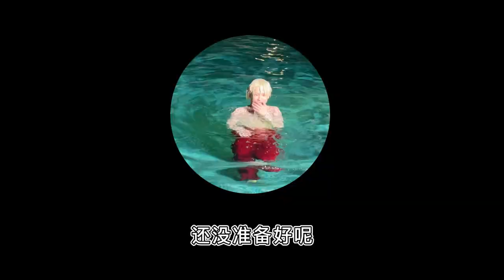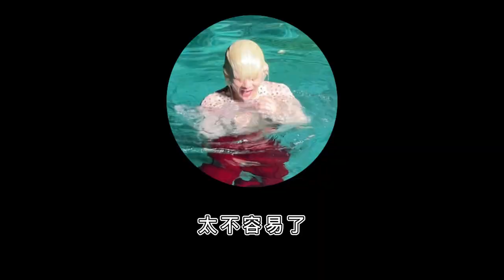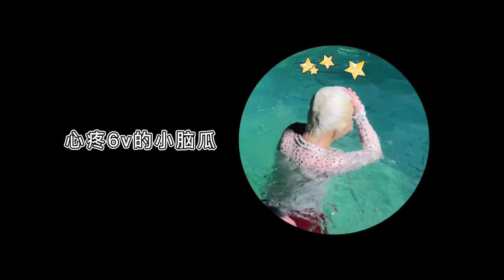【抓周啦！】抓到一則小跳片場花絮，草地上任你活蹦亂跳，泳池里讓你無處可逃。《周震南 Vin Zhou Channel》